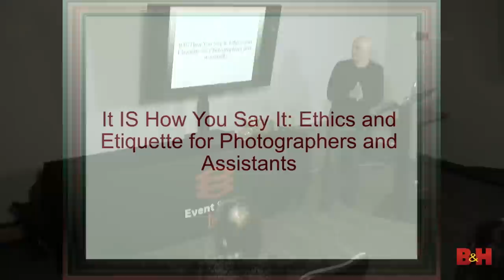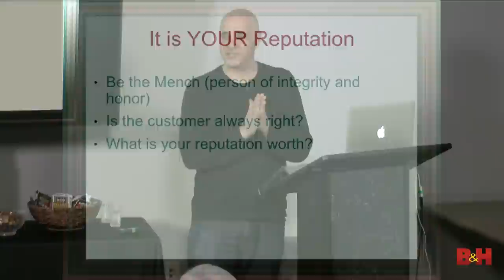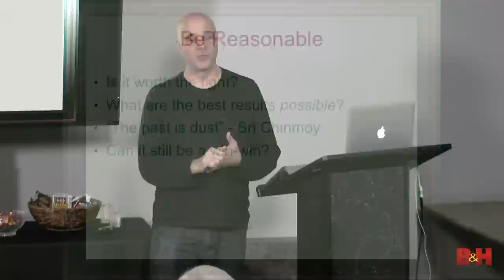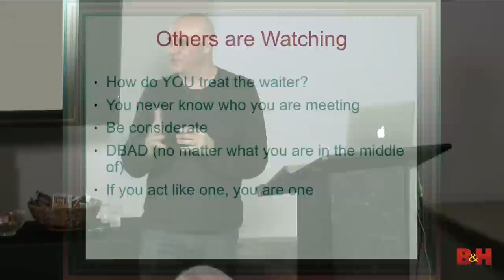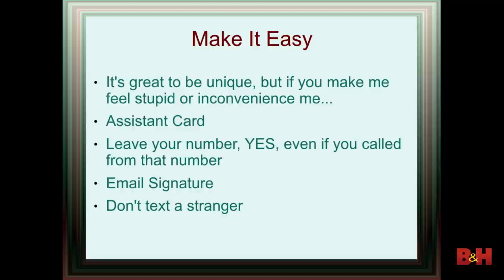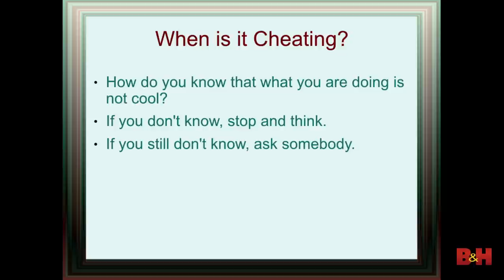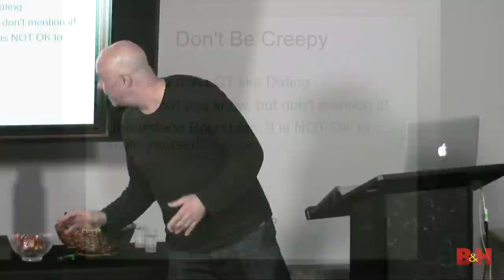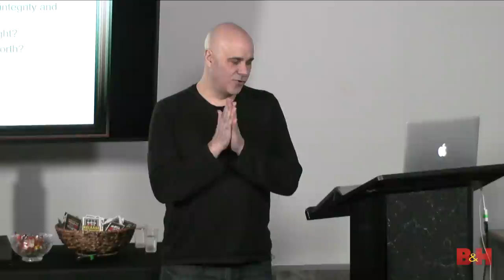Ethics and Etiquette for Photographers and Assistants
Frank Rocco talks about the Do's and Don'ts of photography etiquette between photographers and assistants.